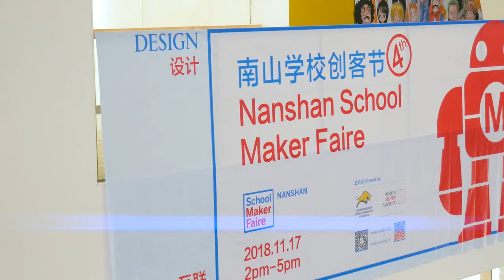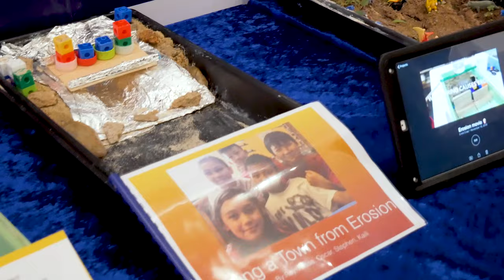4th Annual Nanshan School Maker Faire, Shenzhen China with SteamHead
On November 17th, 2018, we organized and collaborated with the Shenzhen education community to bring the Nanshan School Maker Faire to its new home at the beautiful Design Society building. This allowed the event to bring in over 32 schools and organizations and accommodate more than a hundred interactive, student-led exhibits.

The event brought the Nanshan community together and allowed students to share their projects, and teachers to share their experiences in maker education. We're so happy to see parents, teachers, and students alike embracing hands-on, project-based learning, and sharing not only shiny, polished products, but also projects that were meaningful learning experiences for the students regardless of outcome.

for more articles and information on our latest projects.
Contact James on WeChat @boomtown001